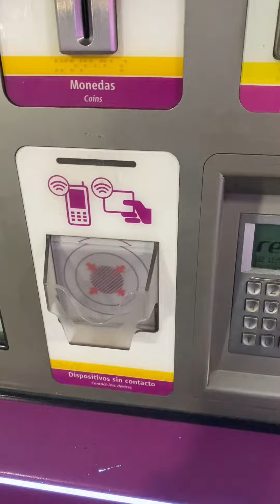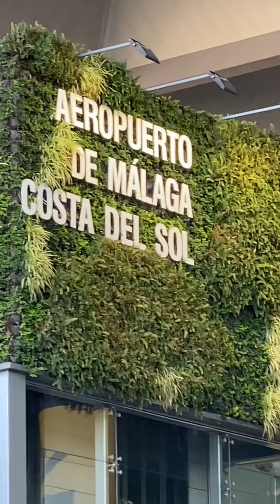Malaga Centro Alameda Train Station To Airport Costa Del Sol